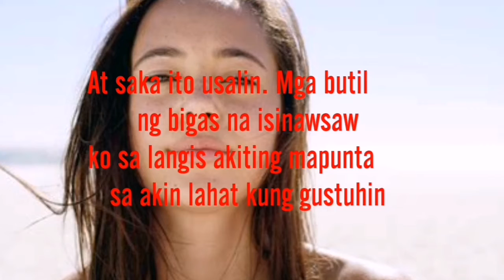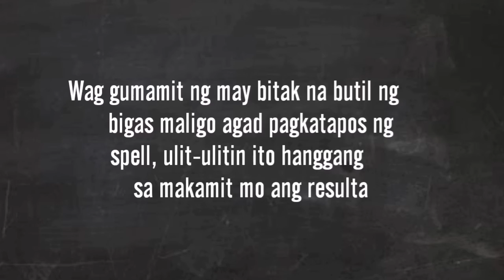Love spell ng pag-ibig pera kasaganaan at kasayahan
Gawin mo at kamtin ang lahat ng naisin mo sa iyong buhay mag tyaga at magtiwala